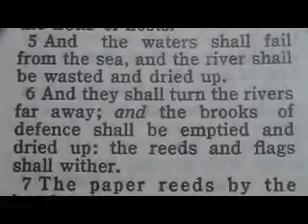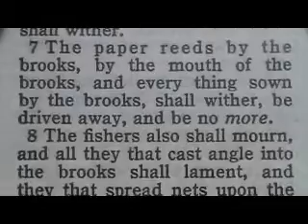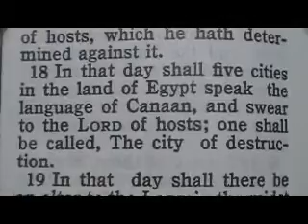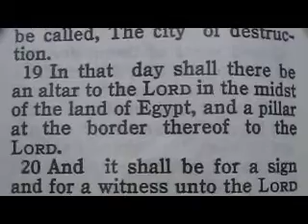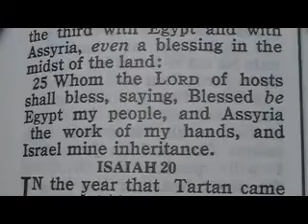516 Chronological Bible (Judah's fall) Isaiah 19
1 The burden of Egypt. Behold, the LORD rideth upon a swift cloud, and shall come into Egypt: and the idols of Egypt shall be moved at his presence, and the heart of Egypt shall melt in the midst of it.
2 And I will set the Egyptians against the Egyptians: and they shall fight every one against his brother, and every one against his neighbour; city against city, and kingdom against kingdom.
3 And the spirit of Egypt shall fail in the midst thereof; and I will destroy the counsel thereof: and they shall seek to the idols, and to the charmers, and to them that have familiar spirits, and to the wizards.
4 And the Egyptians will I give over into the hand of a cruel lord; and a fierce king shall rule over them, saith the Lord, the LORD of hosts.
5 And the waters shall fail from the sea, and the river shall be wasted and dried up.
6 And they shall turn the rivers far away; and the brooks of defence shall be emptied and dried up: the reeds and flags shall wither.
7 The paper reeds by the brooks, by the mouth of the brooks, and every thing sown by the brooks, shall wither, be driven away, and be no more.
8 The fishers also shall mourn, and all they that cast angle into the brooks shall lament, and they that spread nets upon the waters shall languish.
9 Moreover they that work in fine flax, and they that weave networks, shall be confounded.
10 And they shall be broken in the purposes thereof, all that make sluices and ponds for fish.
11 ¶Surely the princes of Zoan are fools, the counsel of the wise counsellors of Pharaoh is become brutish: how say ye unto Pharaoh, I am the son of the wise, the son of ancient kings?
12 Where are they? where are thy wise men? and let them tell thee now, and let them know what the LORD of hosts hath purposed upon Egypt.
13 The princes of Zoan are become fools, the princes of Noph are deceived; they have also seduced Egypt, even they that are the stay of the tribes thereof.
14 The LORD hath mingled a perverse spirit in the midst thereof: and they have caused Egypt to err in every work thereof, as a drunken man staggereth in his vomit.
15 Neither shall there be any work for Egypt, which the head or tail, branch or rush, may do.
16 In that day shall Egypt be like unto women: and it shall be afraid and fear because of the shaking of the hand of the LORD of hosts, which he shaketh over it.
17 And the land of Judah shall be a terror unto Egypt, every one that maketh mention thereof shall be afraid in himself, because of the counsel of the LORD of hosts, which he hath determined against it.
18 ¶In that day shall five cities in the land of Egypt speak the language of Canaan, and swear to the LORD of hosts; one shall be called, The city of destruction.
19 In that day shall there be an altar to the LORD in the midst of the land of Egypt, and a pillar at the border thereof to the LORD.
20 And it shall be for a sign and for a witness unto the LORD of hosts in the land of Egypt: for they shall cry unto the LORD because of the oppressors, and he shall send them a saviour, and a great one, and he shall deliver them.
21 And the LORD shall be known to Egypt, and the Egyptians shall know the LORD in that day, and shall do sacrifice and oblation; yea, they shall vow a vow unto the LORD, and perform it.
22 And the LORD shall smite Egypt: he shall smite and heal it: and they shall return even to the LORD, and he shall be intreated of them, and shall heal them.
23 ¶In that day shall there be a highway out of Egypt to Assyria, and the Assyrian shall come into Egypt, and the Egyptian into Assyria, and the Egyptians shall serve with the Assyrians.
24 In that day shall Israel be the third with Egypt and with Assyria, even a blessing in the midst of the land:
25 Whom the LORD of hosts shall bless, saying, Blessed be Egypt my people, and Assyria the work of my hands, and Israel mine inheritance.